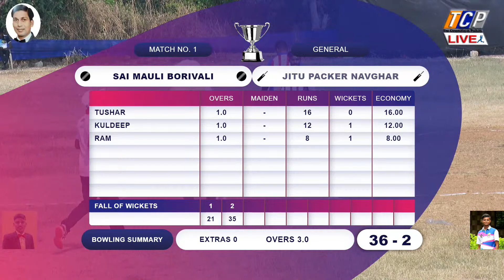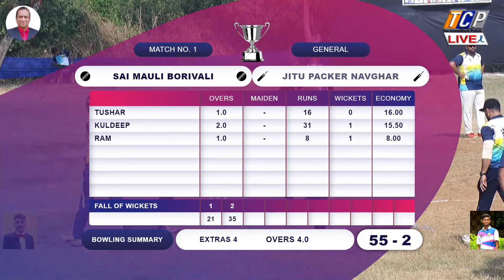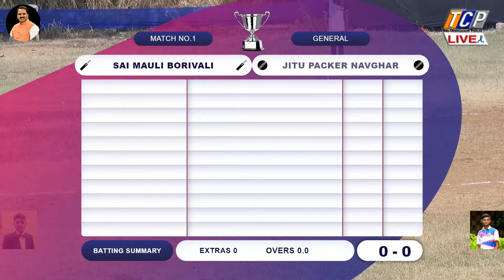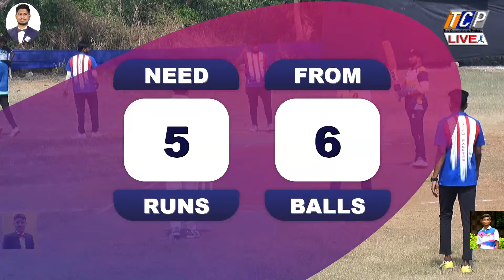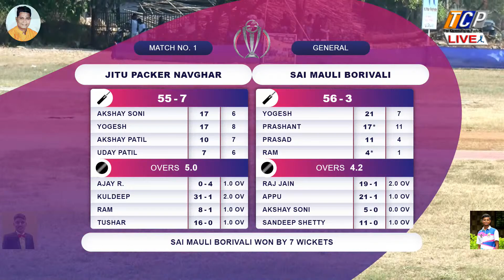SAI MAULI BORIVALI vs JITU PACKER NAVGHAR / CDC 2022 MORVA